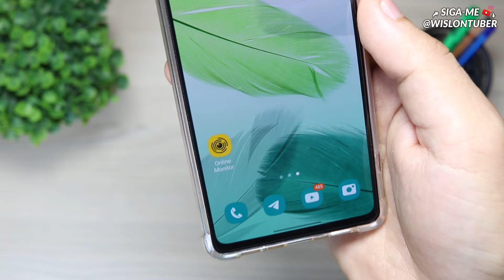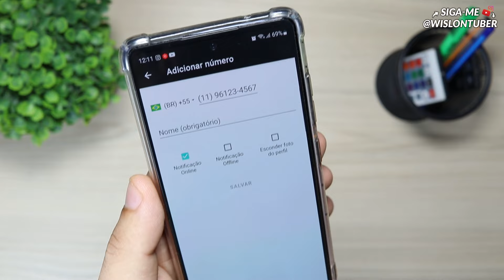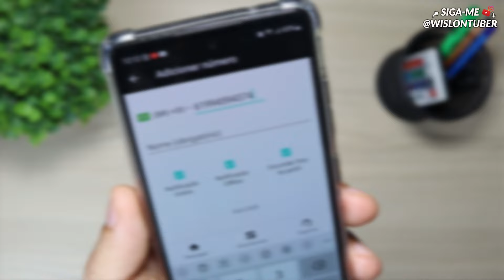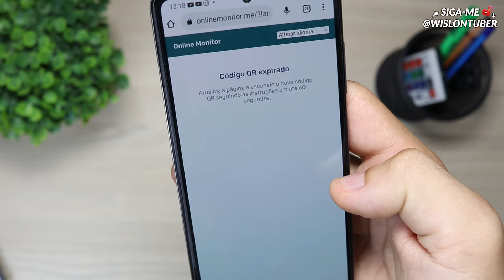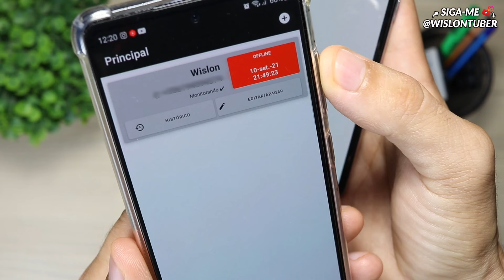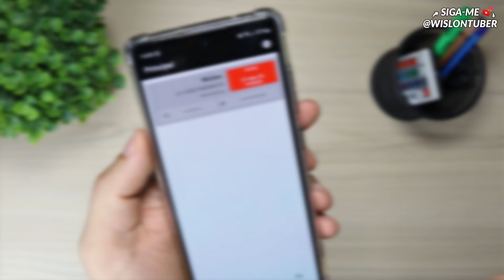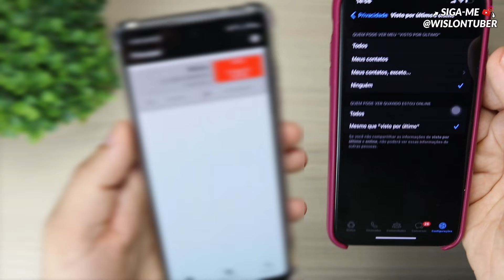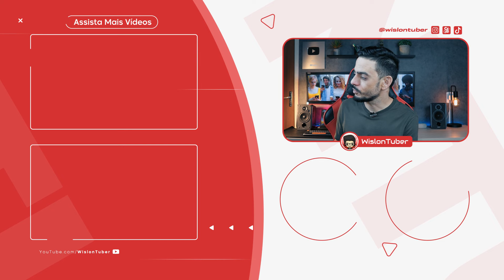Como saber Quando a Pessoa está ONLINE no WhatsApp - Esse app te avisa!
Use 30 dias GRÁTIS de Amazon Prime:

🔴Lojas que recomendo:

💥Amazon Brasil:

Capítulos do vídeo:
00:00 - Introdução.
00:41 - Como saber quando uma pessoa está online no WhatsApp.
08:30 - Mais informações.

👏 OBRIGADO POR SUA PRESENÇA!